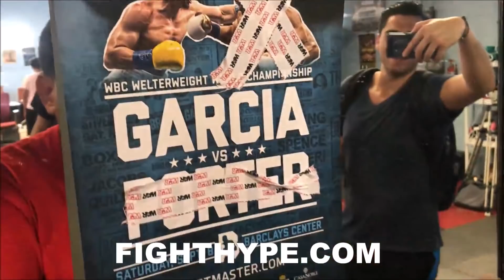ANGEL GARCIA X'S OUT SHAWN PORTER; WARNS WHAT WILL HAPPEN IF HE HEADBUTTS DANNY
FightHype.com was on hand at the DSG Boxing Gym in Philadelphia, Pennsylvania where former world champion Danny Garcia held a media workout ahead of his upcoming clash with fellow former world champion Shawn Porter. Check out how he looked and what he and his team had to say to the media in attendance.